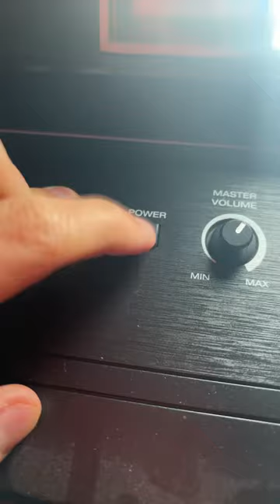Please don’t judge haha